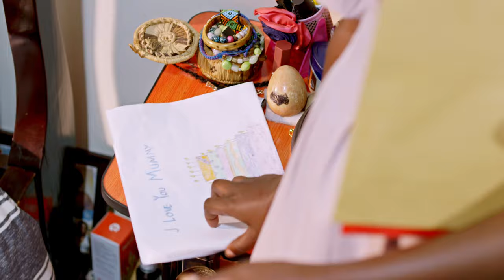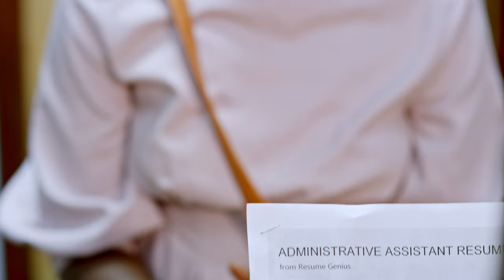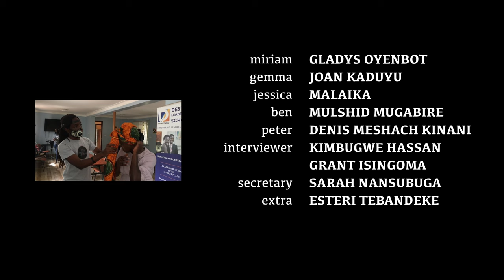VANILLA short film FULL VIDEO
Vanilla is a short film that tells the tale of a single mom who has dedicated her life to taking care of a daughter who has Down-syndrome. After a long unfruitful day of looking for work-placement for herself and her daughter, Miriam is confronted by Jessica, her hip, vibrant younger stepsister about the staleness of her life. This a story that highlights the difficult decisions that parents, caretakers and guardians constantly face when looking after someone with intellectual disability.

This film was made possible by Kuonyesha Art Fund & Destiny Leadership Consult.
Yenze Theatre would like to thank Mrs. Joy Mwesigwa for all the help in the research for this film.